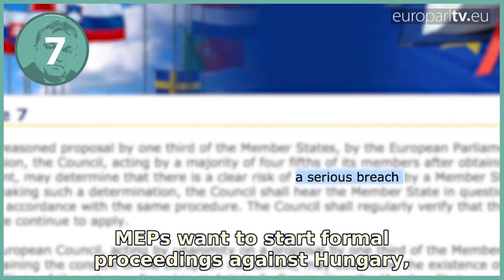From refugees to food waste: 5 numbers to take away from Strasbourg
Five numbers to take away from the plenary: a commitment to relocate refugees, Hungary’s breach of EU values, cross-border online streaming, a visit from the UN and ways to reduce food waste.